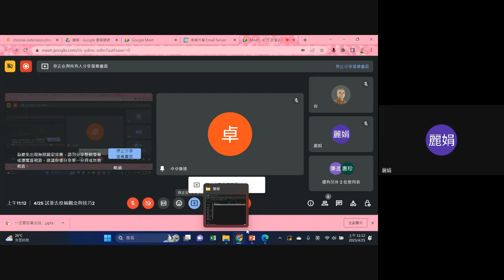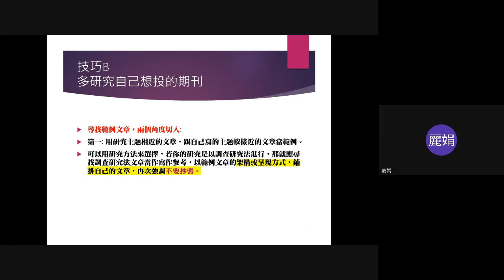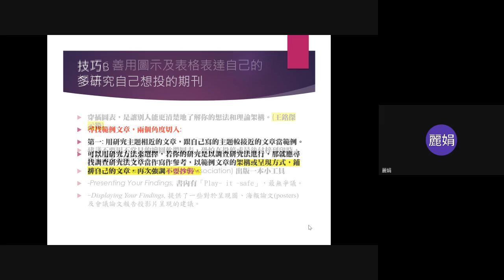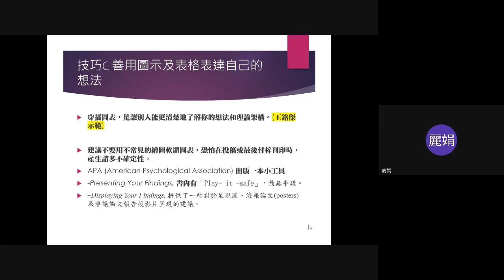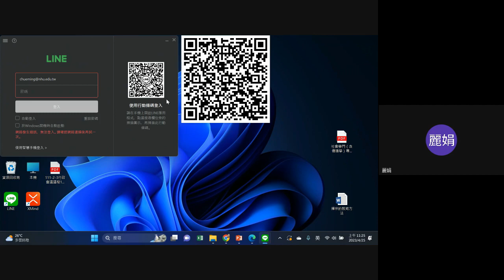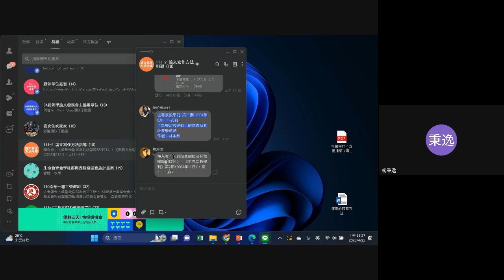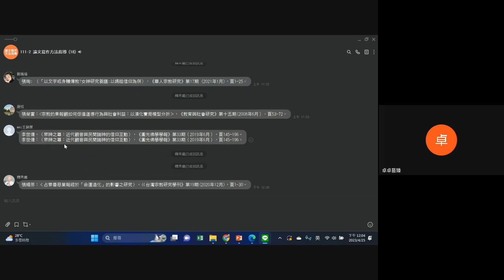4 25 試著去投稿觀念與技巧2 2 釋覺明